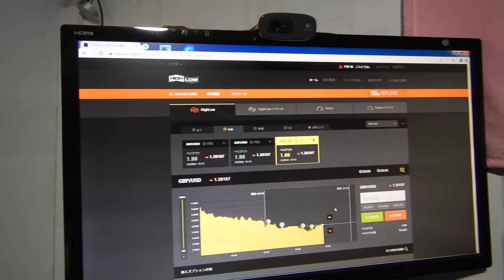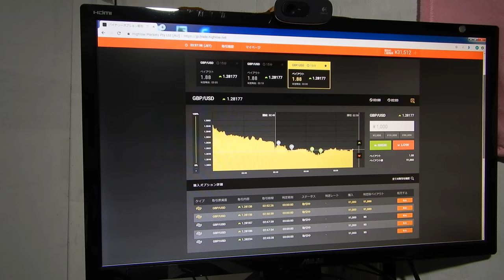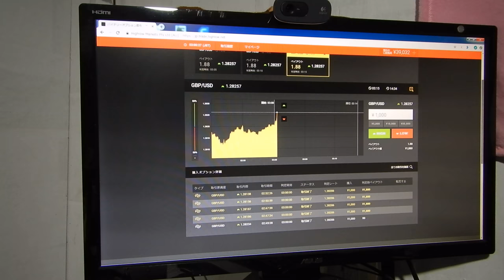今週の利益は22920円です、バイナリーオプションのスペシャリストが教える投資勉強教材。1月17日03時、今週の最後は３９０３２円で終了し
今週の利益は22920円です。
2016年と2017年にズルトレーダで世界1位と2位のバイナリーオプションのスペシャリスト者です。